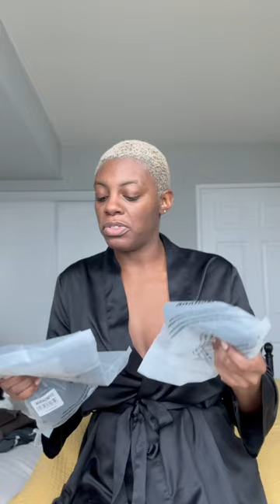I’m obsessed with this gym bag!